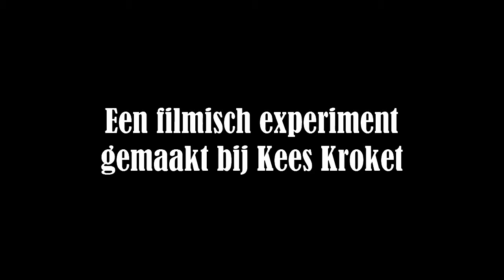Filmisch experiment bij de Kees Kroket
Muziek: Dungeon Sound - Gramatik.
Camera: Maarten Peels en Freek Donkers.
Montage: Maarten Peels.

Met dank aan:
Bram Roovers (acteur, in de camera kijken)
Luc Coenen (acteur)
Kees Kroket (ons niet wegsturen)